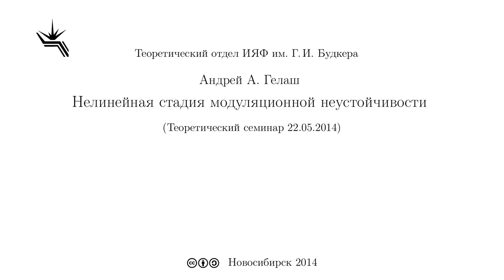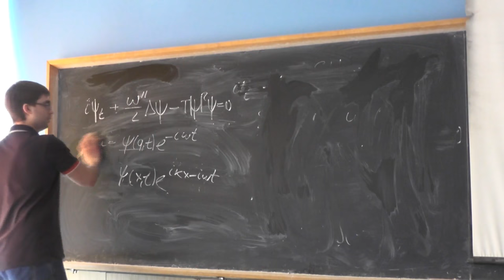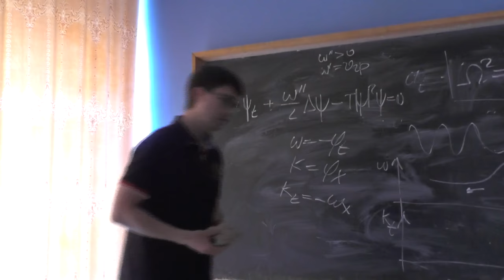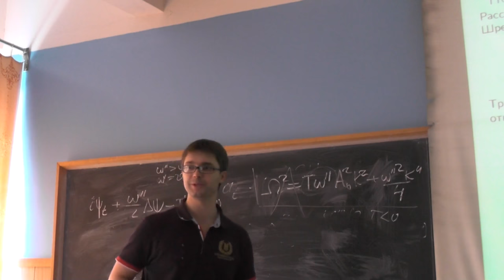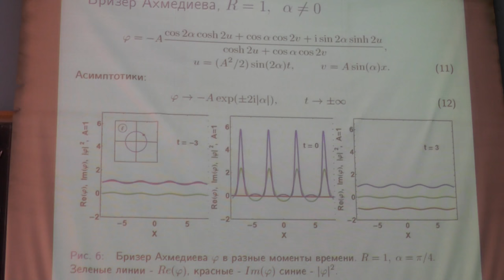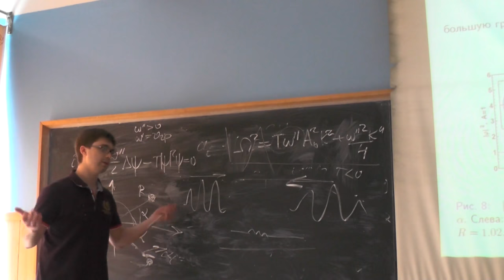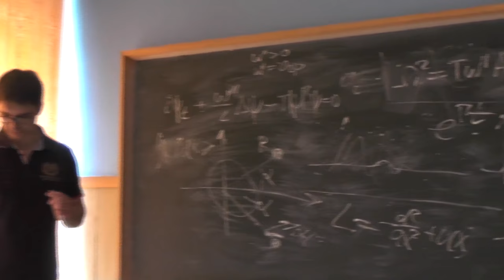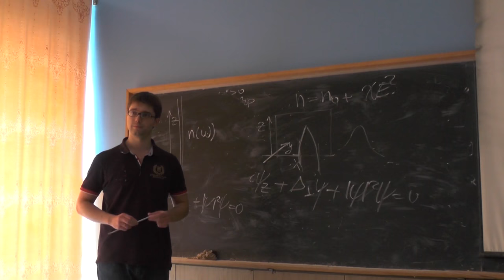Нелинейная стадия модуляционной неустойчивости. Гелаш А.А. (22.05.2014)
к.ф.-м.н. Гелаш А.А. НГУ